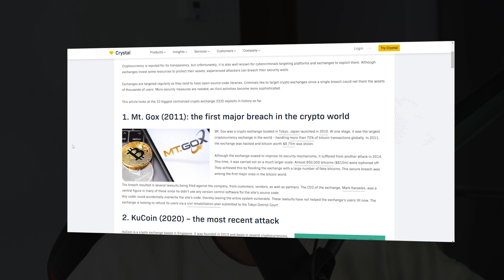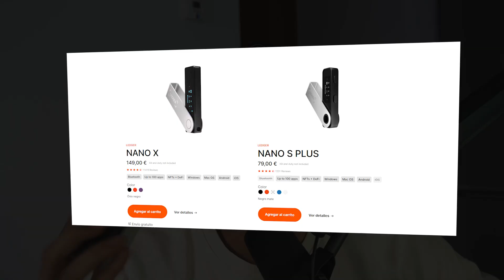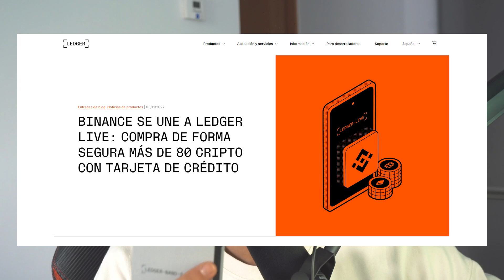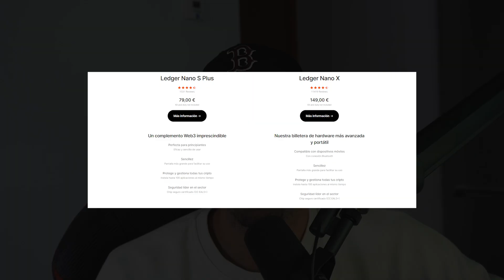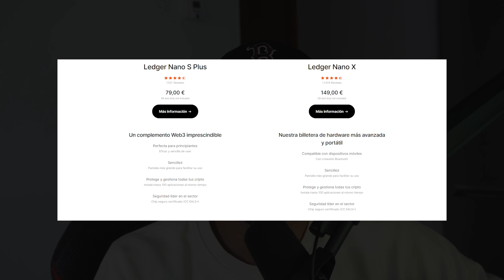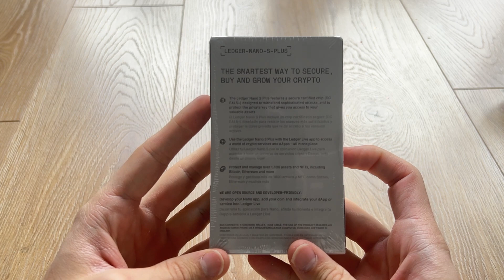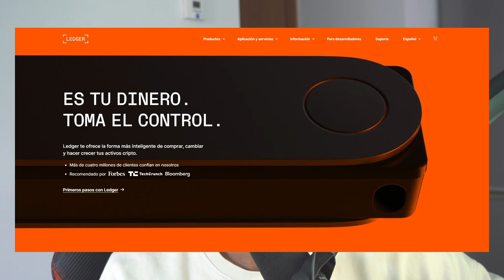Cómo Proteger Tus Criptomonedas al 100% - Ledger Nano S Plus Tutorial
Descubre como proteger tus criptomonedas al 100% de forma segura gracias a Ledger Nano S Plus y conseguirás estar totalmente tranquilo.

0:00 El Riesgo Actual es Muy Alto...
1:37 ¿Qué hago yo?
3:04 ¿Qué monedas puedo alojar?
3:43 ¿Es Fiable Ledger?
4:00 Ledger x Binance
4:17 ¿Debo de comprar un Ledger o no?
6:55 ¿Qué Ledger debo de comprar?
8:07 Unboxing del Ledger Nano S Plus
9:45 Cómo usarlo
10:45 Conclusión final

Ahora mismo proteger tus criptomonedas es muy importante, gracias a las billeteras frías como Ledger, podremos almacenarlas con máxima seguridad. Aprende a cómo usarlo y ver si realmente merece o no la pena. Como guardar criptomonedas ledger y de forma segura